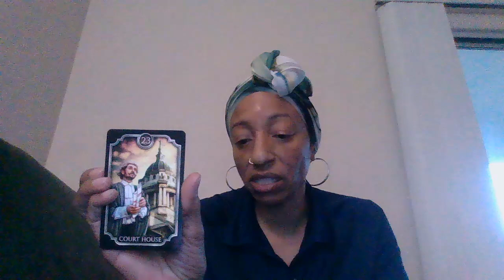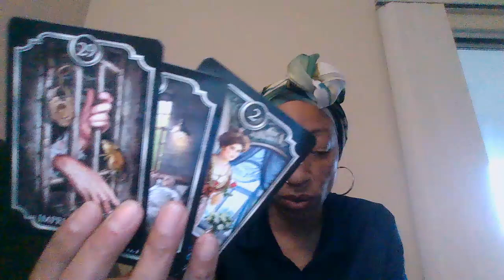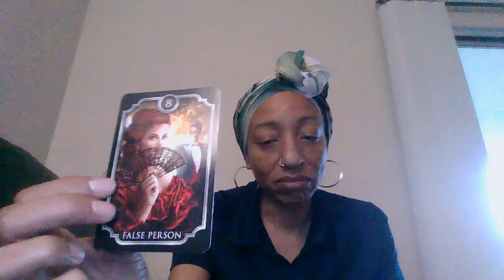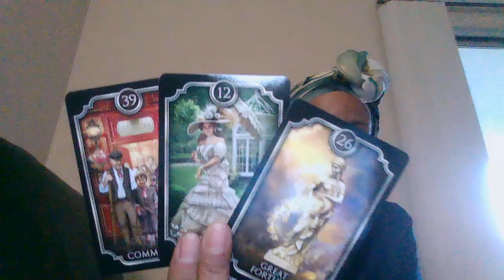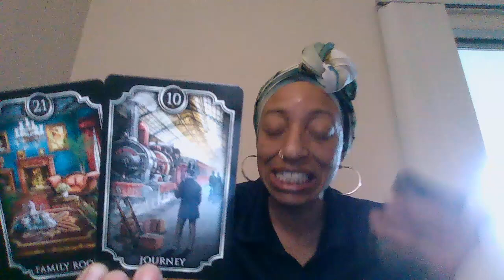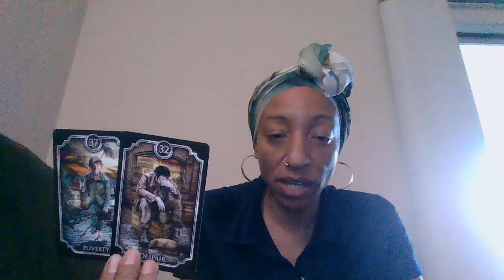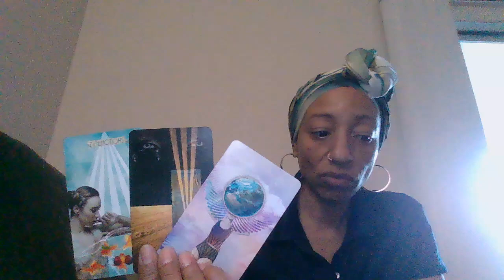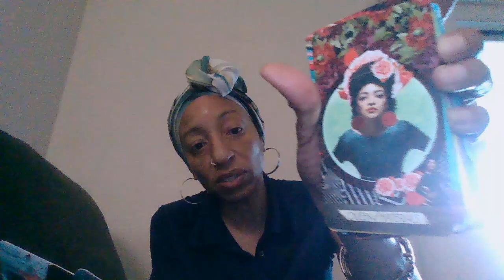They finally snapped out of it! Shortly after awakening forever changed.